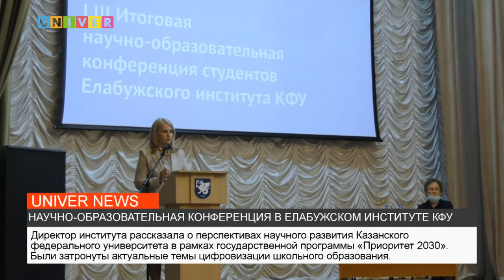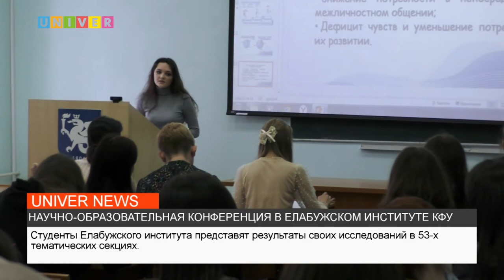НАУЧНО-ОБРАЗОВАТЕЛЬНАЯ КОНФЕРЕНЦИЯ В ЕЛАБУЖСКОМ ИНСТИТУТЕ КФУ